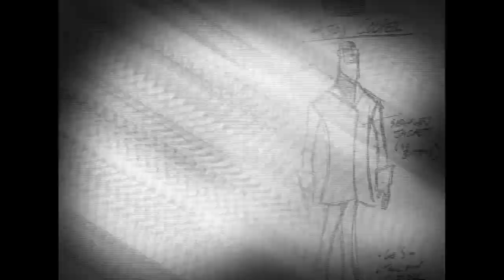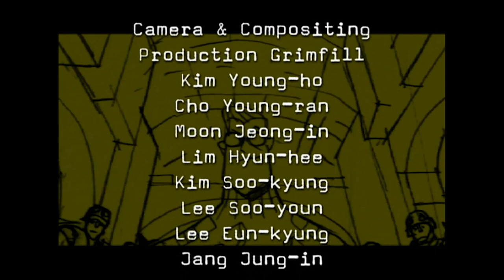Revisioned: Raising Thaumopolis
Written by: Michael Stackpole
Character and Prop Designs by: Louie Del Carmen

Now remastered in HD, Re\Visioned: Tomb Raider Animated Series debuted in 2007, produced by online video game service GameTap. Spanning ten episodes, leading talent from animation and comics contributed to each episode, and English actress Minnie Driver voiced Lara Croft across the entire series.

Excited about our on going TombRaider20 celebrations? Bookmark our hub on Tumblr to keep up-to-date on announcements